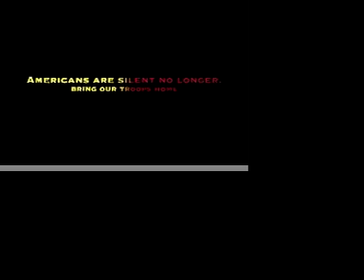America You've Lost Your Way by Scooter Scudieri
You can't hear the cries for peace, under the deafening roar of plans for war.
Music and video by Scooter Scudieri in preparation for his upcoming multimedia performance piece "Rattle to Rifle."